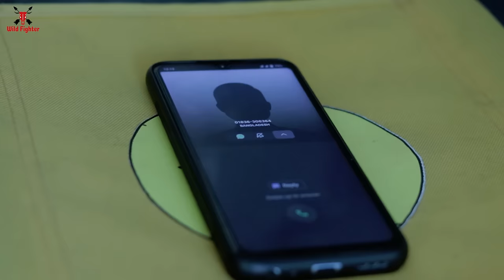Crazy Gorilla Attack | An African Gorilla, funny Chimpanzee, monkey and wild animal films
crazy gorilla attack | an African gorilla, funny chimpanzee, monkey and wild animal films is our new gorilla video. Watch and enjoy The crazy gorilla attack | an African gorilla, chimpanzee , monkey and wild animal films.
now we can gather some real facts about gorilla and chimpanzee .
Gorillas are not as closely related to humans as chimpanzees or bonobos, but it is thought that we share a common ancestor who lived around 10 million years ago. Today, gorillas share 98.3% of their DNA with humans, compared to the 98.8% humans share with chimpanzees and 98.7% with bonobos.
Top 10 facts about mountain gorillas
Around 1,063 exist in the wild.
They live in two isolated groups.
We share around 98% of our DNA with gorillas.
They're one of the biggest, most powerful living primates.
They can eat all day long.
They cozy up at night.
They have 16 different types of call.
They live in family groups.
What is difference between chimpanzee and gorilla?
The chief morphological difference between gorilla and chimpanzee is one of size; their appearance, apart from the sagittal crest of the male gorilla, the longer coat and smaller ears in gorillas, and the pink skin colour of chim- panzees when it occurs, is rather similar. Their body proportions are very similar.

Is A gorilla Smarter Than A Chimp?
Gorillas vs Chimpanzees - (The Differences & Similarities)
Chimps have proportionately larger brains and are slightly more intelligent than gorillas on average. The world's most intelligent chimpanzee is known as Natasha found in the Ngamba Island Chimpanzee Sanctuary in Uganda.

Chimpanzees are our closest primate cousins yet their numbers are diminishing every day due to habitat loss related to deforestation and climate change. To help increase more awareness and to mark World Chimpanzee Day, which falls on July 14, here are 10 interesting facts about chimps you might not have known.

We Share 95 to 98 Percent of the Same DNA with Chimpanzees.
Biologically, we are much more closely related to chimpanzees and bonobos than we do to gorillas. Our two species are descended from a single ancestor species that lived six or seven million years ago.

Wild Chimpanzees Can Only Be Found in Africa.
They are located in about 21 African countries, with a majority of numbers found in central Africa. The largest concentration of chimpanzees are mostly in rainforest areas as they need a water supply and access to fruits.

As a Global Citizen of Earth - Take Action
To protect this planet for our children
JOIN THE MOVEMENT TODAY
Chimpanzees Have the Ability to Learn Human Languages such as Sign Language.
In captivity, chimpanzees have been able to pick up American Sign Language (ASL) to communicate with caretakers. A chimpanzee named Washoe, was known to be the first non-human to learn to communicate via ASL and was able to do more than 350 signs. Washoe also managed to pass on some signs to her adopted son later on.

Chimpanzees are one of the Few Animals that are Known to Use Tools.
Much like humans, chimpanzees utilise self-made tools in order to feed and protect themselves, and have found ingenious ways to do so. From using small branches to dig out termites from their mounds, to smashing rocks to crack open nuts to searching the right length of twig to scratch themselves, chimpanzees have real creativity in turning tools to their benefit.

Chimpanzees are Omnivorous.
They are happy to eat most foods but they tend to eat more fruit than any other food groups. A chimpanzee’s diet consists of everything from seeds, leaves, insects, honey and even roots. Though they have been recorded to hunt other wildlife like monkeys or small antelope for meat. For chimpanzees, feeding is mostly an individual activity but known to work in a team occasionally.

You might also like: 10 Major Companies Responsible for Deforestation

Chimpanzees have Complex Family and Social Structures
They live in fission-fusion societies – meaning the size and composition changes over time – that breaks off in smaller, often interchangeable groups. Extended family groups can grow as large as 20-120 individuals and can have strict hierarchies, with just one dominant alpha male at the head.
C
The oldest recorded chimpanzee was Little Mamma, a captive female who was between 76 to 82 years old when she died in 2017. Though the average life expectancy for captive chimps are around 38 years old. Chimpanzee lifespan in the wild is a bit more difficult to record but one research has found chimps living at Ngogo in Uganda’s Kibale National Park to have an average life expectancy of 33 years.

credit sound:    Mining Gold on 16 Psyche/ Tim Kulig / timkulig.com